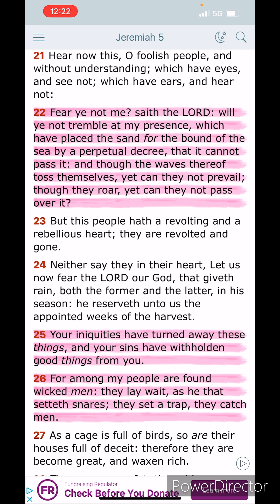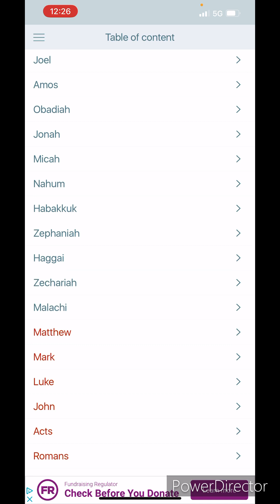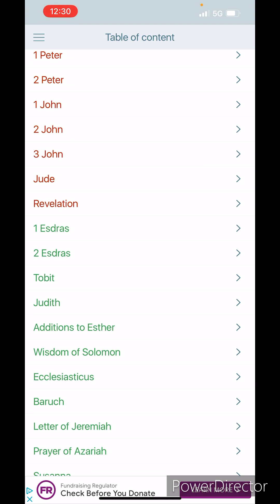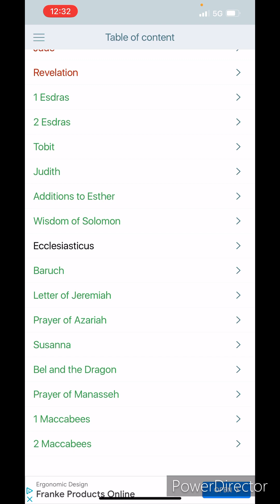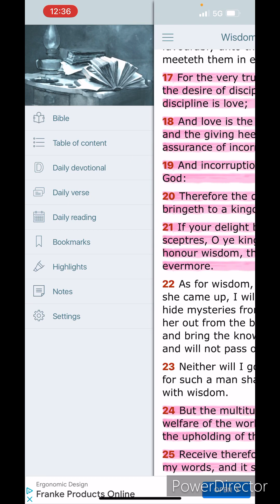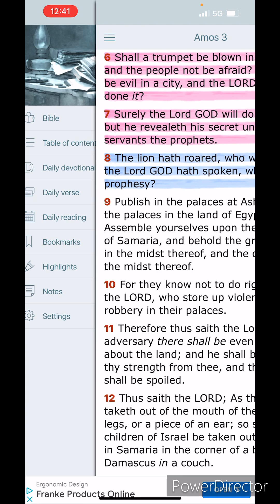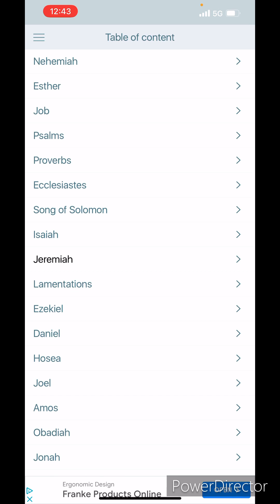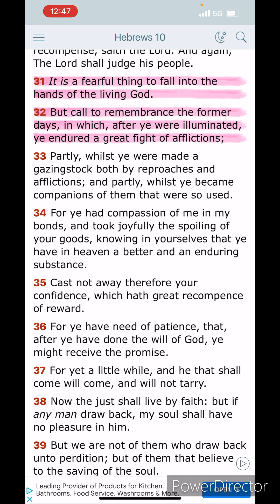FEAR THE LORD!!!